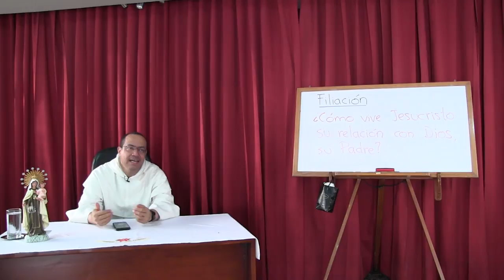Cristo, y su manera de ser Hijo [teoespiritual 04 de 16]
Toda la vida del Señor estuvo marcada y sellada por su relación con Dios Padre: En la Anunciación: Lucas 1,35 * En la huida a Egipto: Mateo 1 * Cuando niño, en el templo de Jerusalén: Mateo 2 * En el Bautismo: Lucas 3 * En la Transfiguración: Lucas 9 * En toda su vida: la voluntad del Padre es su “alimento”: Juan 4 * Le acusan de igualarse con Dios por llamarlo su Padre: Juan 10 * Cristo hace las mismas obras de su Padre: Juan 10 * Y de hecho, bello a Él es ver al Padre: Juan 14 * A las puertas de la Pasión, sabe que está con el Padre, que nunca lo abandona: Marcos 14 * En la Pasión misma, hasta encomendar su ser al Padre: Lucas 23.